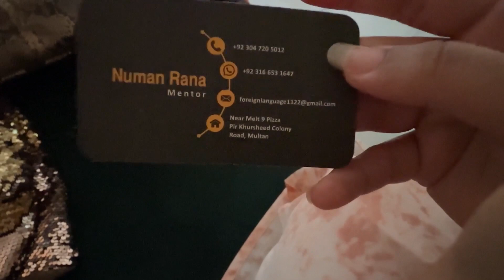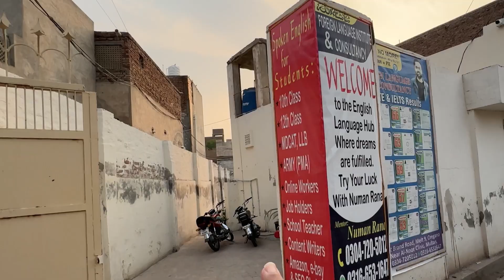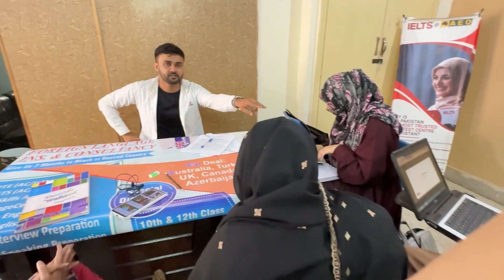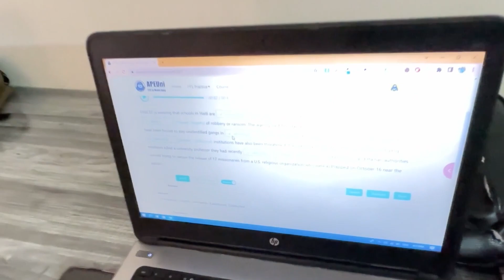Details about Ielts test ❤️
Welcome to Mahnoor Vlogs! Join Mahnoor, a Pakistani girl living in the UK, as I shares my vibrant life with my family. From fun and heartwarming family vlogs featuring my husband and their everyday adventures to insightful makeup tutorials that showcase her beauty tips and tricks, this channel is your go-to for a blend of lifestyle, culture, and beauty.